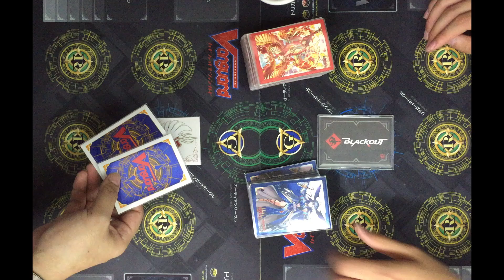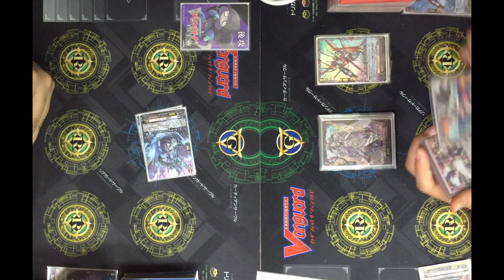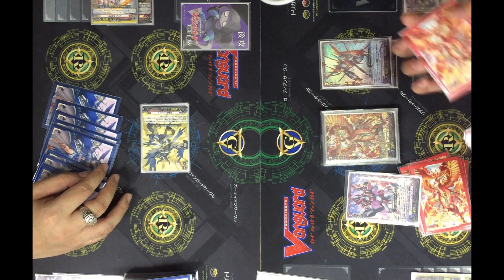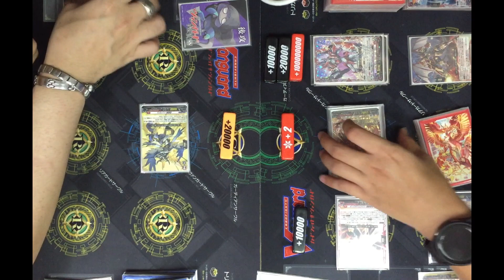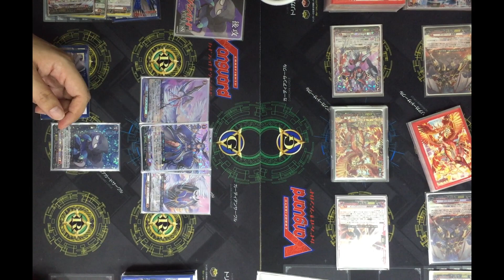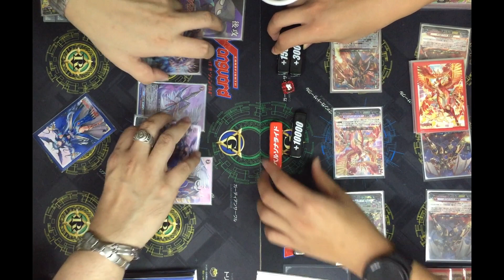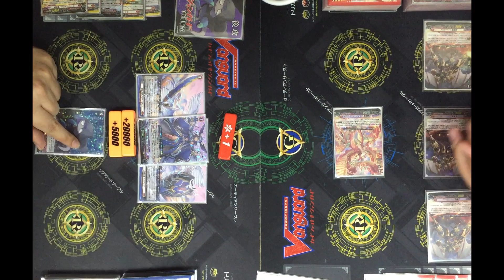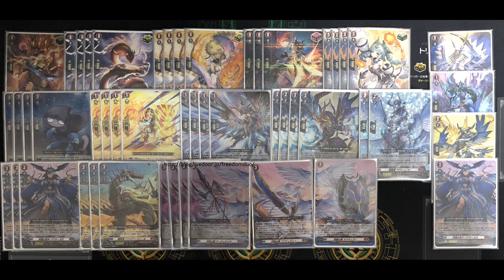[VG-D-BT10 Test]Dragon Empire(Bavsargra) VS Dragon Empire(Nirvana Jheva)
of 18th March 2023.
mechanics.
VG-D-BT10
Deck list
お借りしたBGM素材